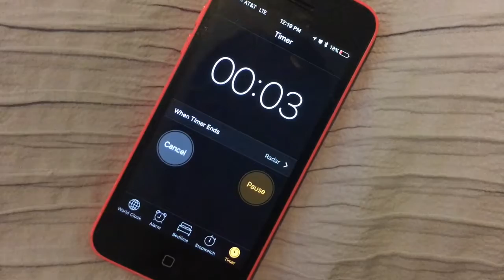How To: Make A Cup of Tea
This is an instructional video about making a cup of tea.
Created by Amelia Shuler
credit: Makenna Carella